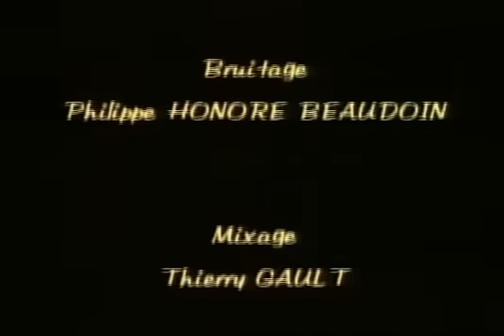El Hada De La Llave De Agua - Los cuentos de la Calle Broca - audio latino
Los cuentos de la calle broca